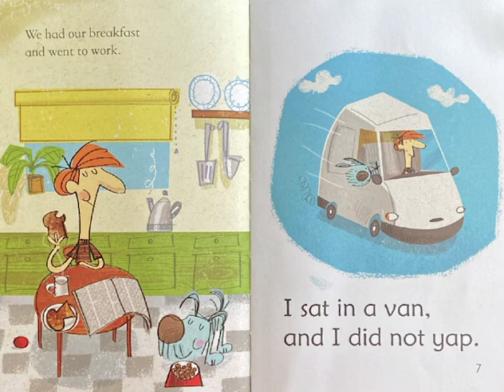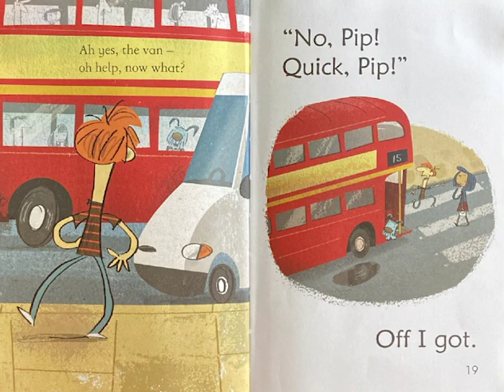Dog Diary ~ Usborne Very First Reading: Book 4 ~ Read Aloud ~ Read Along With Me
Read along with me about a dog!